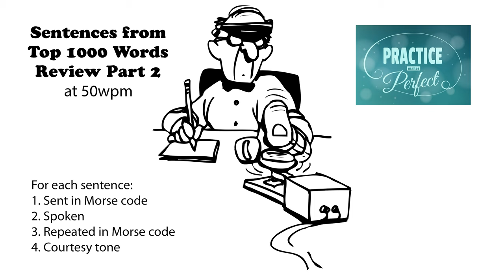Sentences from Top 1000 Words - Review Part 2 - 50wpm